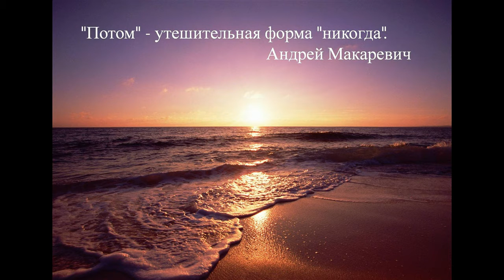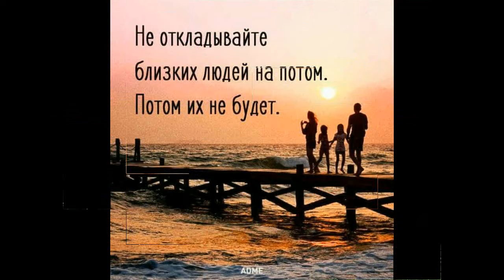Все дороги напотом выходят в площадь никогда Майский Жук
Все дороги Напотом выходят в площадь Никогда

 effect
Все дороги "Напотом"
Выходят в площадь "Никогда"
Все дороги "Напотом"
На площадь "Никогда".
Все так делают - и с ними я.
  synthesizer
Что-то оставил "на потом",
Дела оставил "на потом".
Жить просто некогда, заботы и дела.
Нет бы - знать и помнить навсегда
  viola
Что все дороги в жизни "На потом"
Всегда выводят в площадь "Никогда"
Всегда выходят в площадь "Никогда"
  keyboard
Незавершенность ноет в сердце.
Напоминает о себе, жгучесть перца
И будет мучить, и "кренделя" мочишь
Пока на ней всласть не кончишь
  hammond & tutti
Но опять я оставил "на потом",
Наступив на грабли, заходя в дом.
Продвигаясь по жизни задом
Откладывая все "на потом", все "на потом"
  trumpet
Жизнь уверенно шепчет на ухо: "нЕкогда"
И все ведет, все тянет, на площадь "Никогда".
Вот в  этом у многих сплошная  беда
  guitar & harmonica solo

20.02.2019 из альбома "Майский Жук"